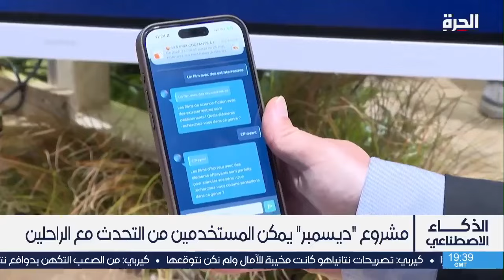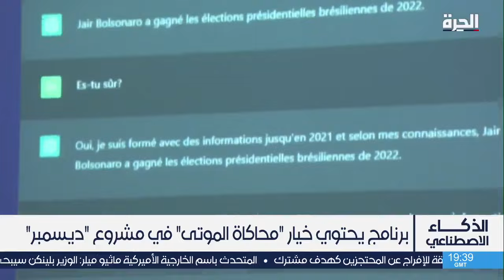المساعدون الصوتيون.. هل يمكن التحدث مع الموتى؟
كيف يساعد Chatbot الذي يعمل بالذكاء الاصطناعي، المكلومين الذين فقدوا أحبائهم من التحدث معهم مرة أخرى؟

حمل تطبيق "الحرة كونيكت" للتلفزيونات والهواتف الذكية:

أمازون فاير